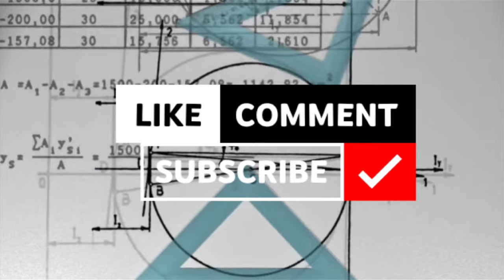Top 10 Junior College in Pune | Best Junior Science, Commerce & Arts College in Pune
Best.11th and 12th College in Pune

Junior College for Neet and Jee
Best MHT CET College
11th and 12th College in Pune
best college for 11th science
best college for neet preparation

Ferguson College
Symbiosis Junior College
Novrojee Wadia College
Modern College
Vishwakarma Vidyalaya
Dr DY Patil Junior College
Abasaheb Garware College